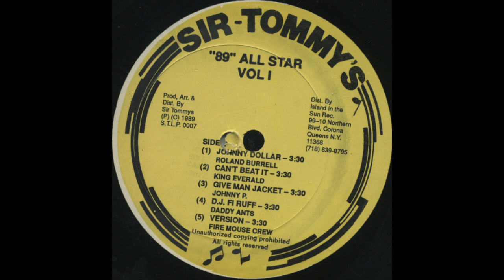Roland Burrell - Johnny Dollar